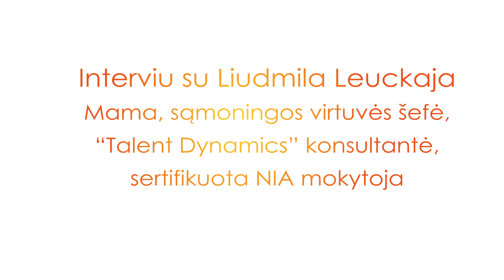Be You "Kelionė į save" istorijos: Liudmila Leuckaja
Nuoširdi Liudmilos istorija kelionėje į save.

„Kelionė į save“ – tai gilių vidinių transformacijų savaitė, patyriminiai mokymai, kurie tau padės pasiekti kitokią gyvenimo kokybę ir atrasti save. Jau septynerius metus Leonoros Be You ir profesionalios komandos organizuojamoje programoje dalyvavo daugiau nei 500 moterų. Be You komanda pirmoji Lietuvoje pradėjo organizuoti tokio tipo mokymų programas. Iki šių dienų jos yra išskirtinės savo kokybe, kruopščiai suplanuota programa, lanksčiu jos pritaikymu, atsižvelgiant į dalyvių vidinius poreikius. „Kelionė į save“ nėra panaši į įprastines jogos ar meditacijų keliones – tai gyvenimą keičianti patirtis, paremta ne diplomais, o gilesnėmis žmogaus galimybėmis.

Muzika: Martynas Jocius - Intension